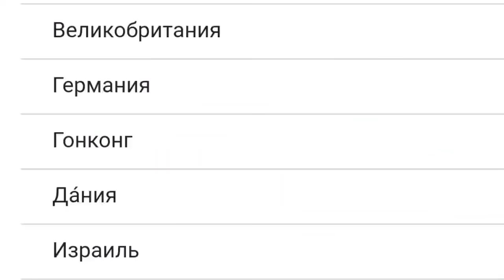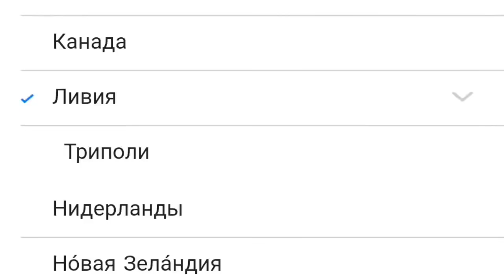Постоянный Улучшаемый Скин на Сайгу Бесплатно | Как Получить Голосовой Чат Бесплатно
В этом видео я вам расскажу о том как некоторые игроки уже получили и как мы скоро возможно сможем получить постоянный улучшаемый скин на сайгу.